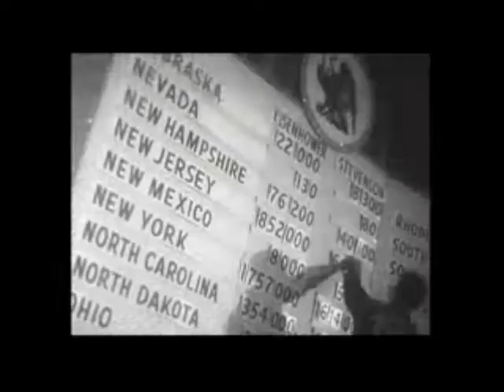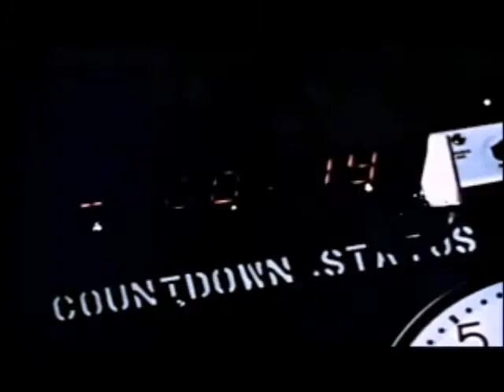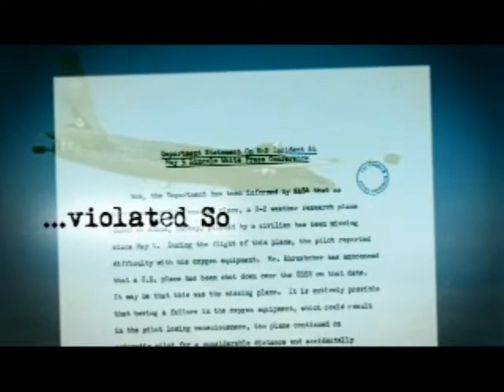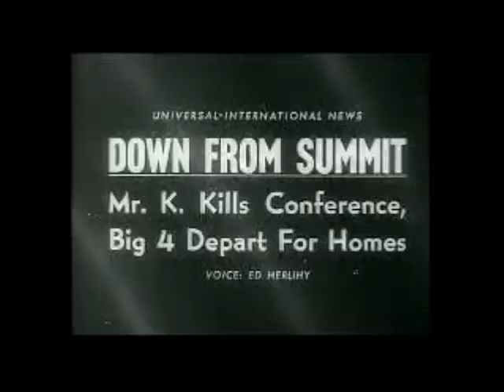Confrontation (1950s)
A short video about early Cold War confrontations between the US and USSR.